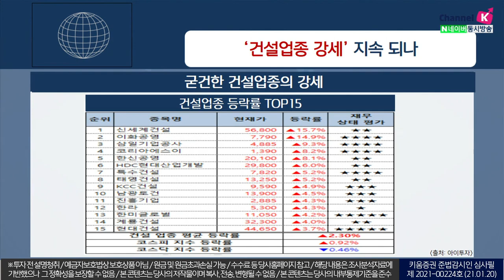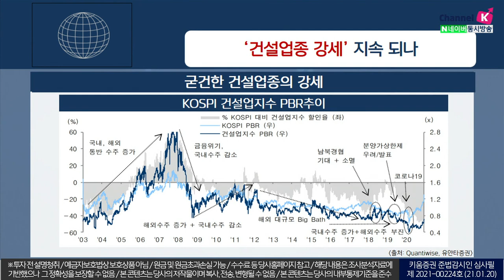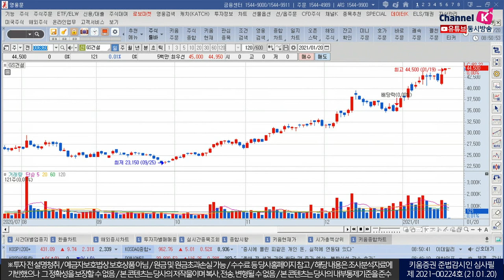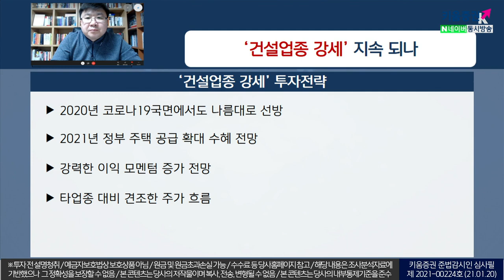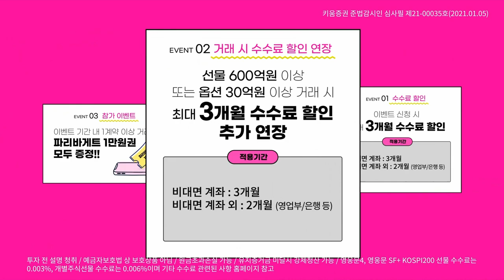'건설업종 강세' 지속되나 (이슈분석.시장분석/21.01.20)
2021년 건설업종 전망
지수상승대비 상대적 저평가국면
코로나19 인한실적 불확실성 및 주택사업 지속여부 불확실성 작용
높아지는 실적 신뢰도 개선 가능성

2020년 코로나19 국면에서도 나름대로 선방
2021년 정부주택 공급확대 수혜 전망
강력한 이익 모멘텀 증가 전망